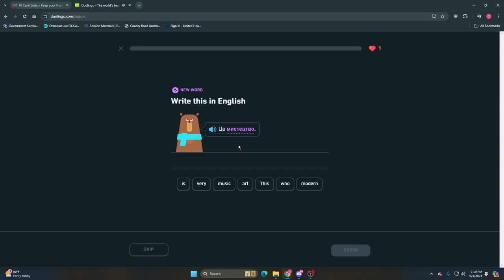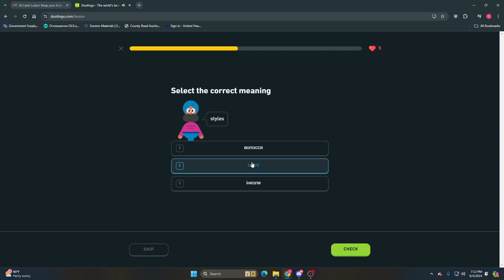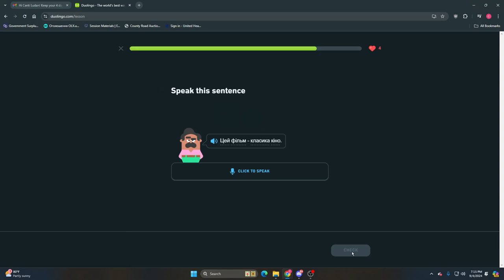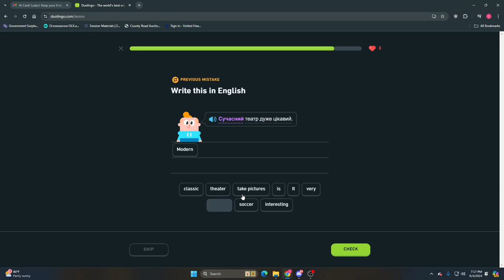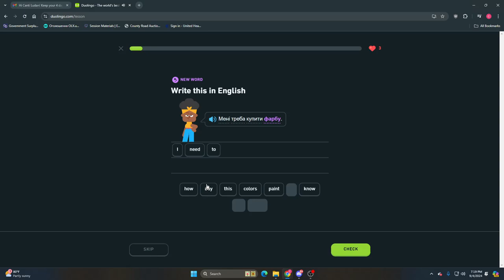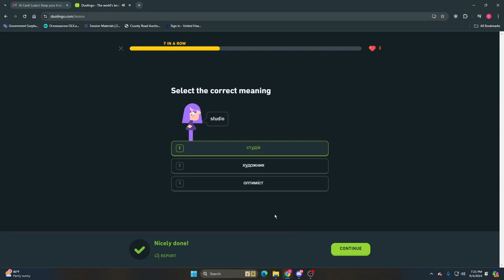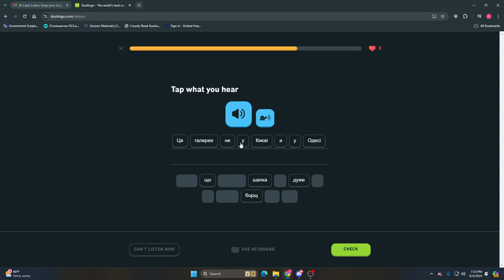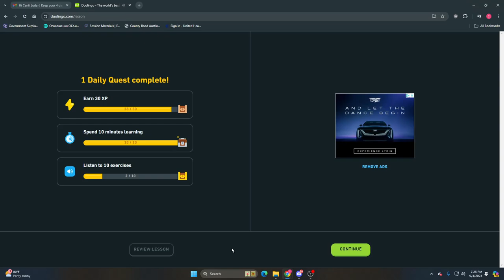Learning Ukrainian W/ Duolingo Ep 02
Still testing out sound setting and learning while I go.